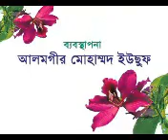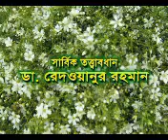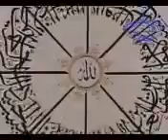Bangla New Islamic Song